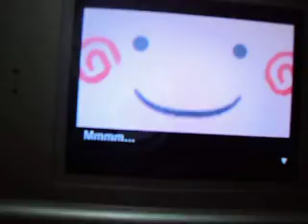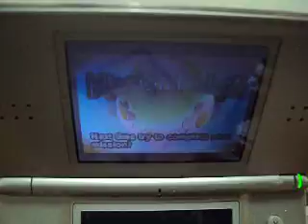ML 15028589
Video Migrado